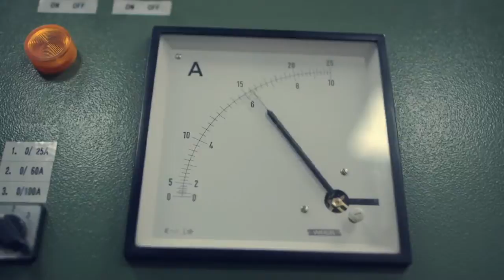City Electrical Factors(CEF) New App HD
City Electrical Factors is the country's leading Electrical Wholesale Network. They wanted a film to show their new app using the latest technology. We came up with a simple story and used visual effects and Vivaldi to bring the tale to life. From  October 2014